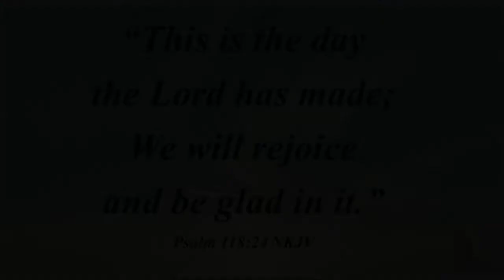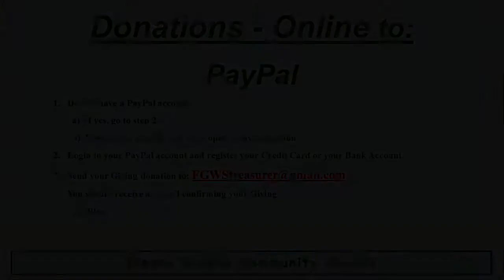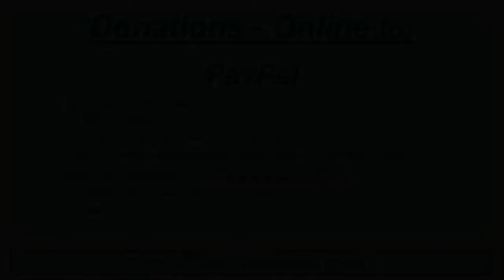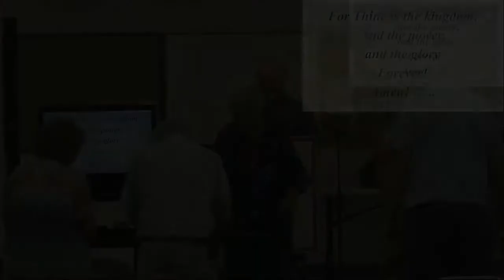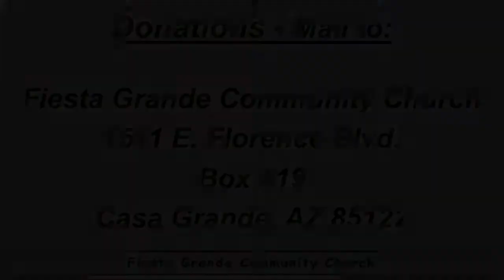Fiesta Grande Community Church; October 17, 2021